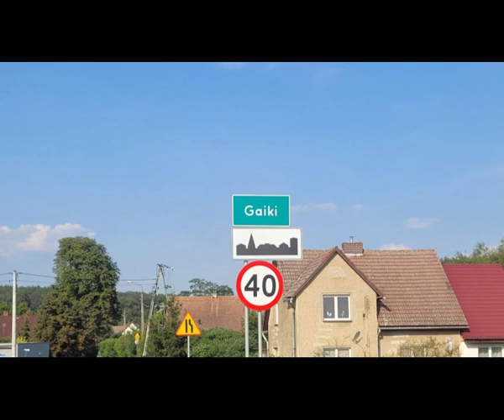IFM NEWS - FOREIGN - 35-ANYOS NA LALAKI, ARESTADO DAHIL SA ALEGASYONG PANG-AABUSO AT PANGKUKULONG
35-ANYOS NA LALAKI, ARESTADO DAHIL SA ALEGASYONG PANG-AABUSO AT PANGKUKULONG

CAUAYAN CITY - Inaresto ng mga awtoridad ang isang 35-anyos na lalaki dahil sa alegasyong pang-aabuso at pangkukulong nito sa isang 30-anyos na ngayon na babae sa Gaiki, Poland.

Hindi na nagbigay pa ng ibang impormasyon ang mga awtoridad sa pagkakakilanlan ng suspek at biktima.

Bago ang pagkakaaresto ay dinala muna ng suspek ang biktima sa hospital upang ipagamot ang dislocated shoulder nito at dito ay inalerto ng babae ang mga staff ng hospital sa kanyang sitwasyon.

Ayon sa ulat ng piskalya, limang taon na ang kalupitang ginagawa ng lalaki na nagsimula noong Enero 2019 kung saan ay nakaranas ang biktima ng physical, mental, at sexual abuse.

Dagdag pa ng piskalya, natagpuan umano ng mga awtoridad ang babae sa isang building na may limited access sa tubig at pagkain, subalit walang access sa toilet facilities.

Hindi naman nagbigay ng iba pang pahayag ang mga magulang ng suspek maliban sa sinabi nilang wala silang kaalam-alam sa pangyayari.

Samantala, todo tanggi naman sa mga alegasyon ang lalaki at sinabing wala itong kasalanang ginawa.

Kung sakali mang mapapatunayan ang mga alegasyon, mahaharap ang suspek sa 25 taong pagkakakulong.